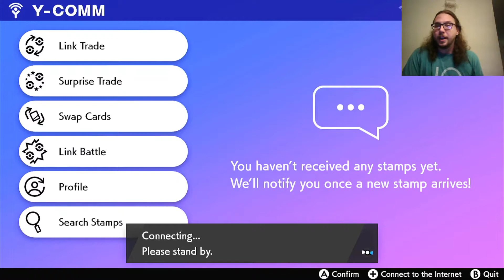Week 3 vs SableKnights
Hey everyone we are back with week 3 looking for our first win of the season against Loafus! Will we be successful? Will the apple dragon have other ideas? Find out now!

 Huge thank you to Jairo and NHA for there help with team building and testing!